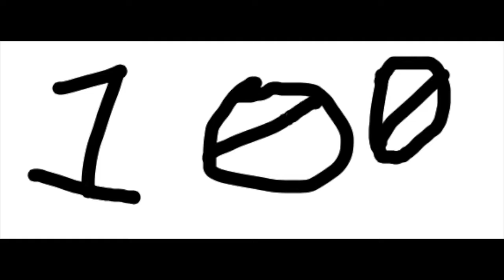My 100th Video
horay